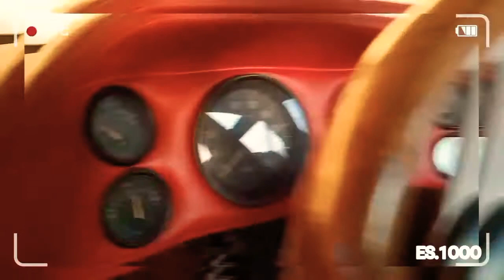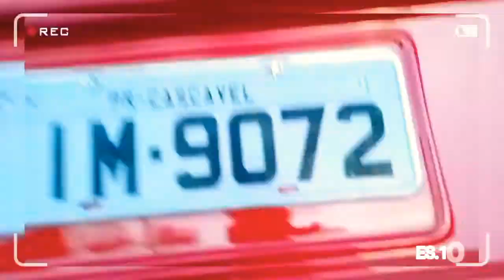BIANCO 🇧🇷...motor 1600 forjado... tooop 😱